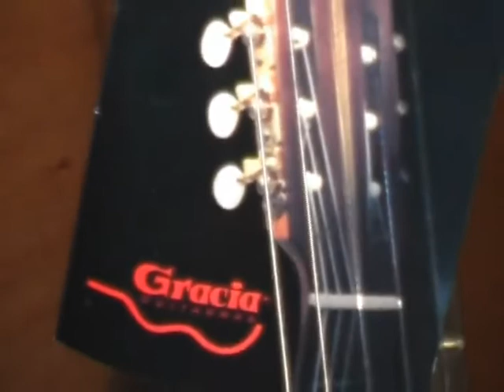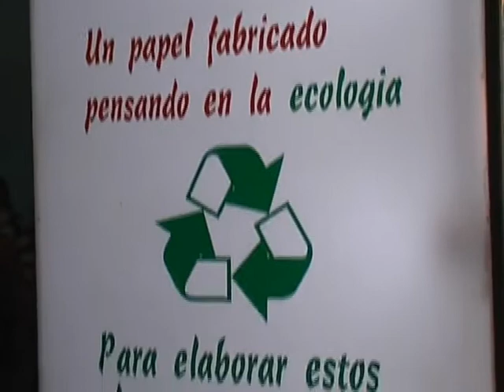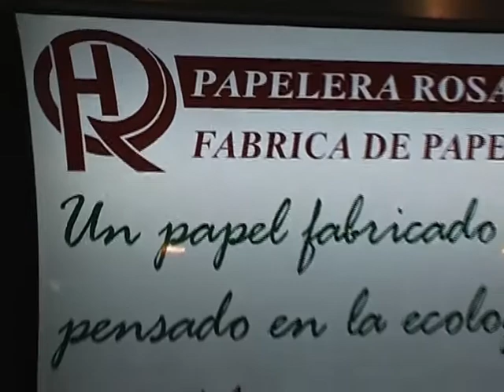VTS 01 1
Jorge Molinari es un guitarrista de prestigio internacional, creador del programa televisivo "Color y Sonido", el cual conduce y produce, y también creador del "Curso Audiovisual La Guitarra para Todos", conocido por su importancia pedagógica en los Estados Unidos, Europa y Japón.